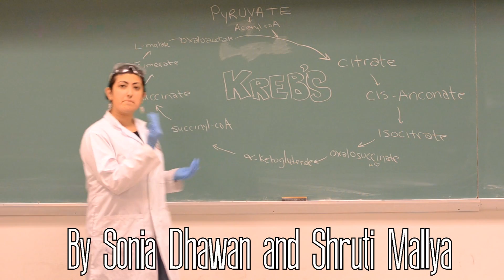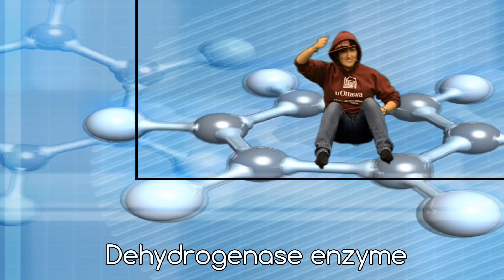Kreb's Cycle Song - Let it Rock Parody (University of Ottawa)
assignment for class, our kreb cycle / tca song that we made for class
backing track is let it rock by kevin rudolf